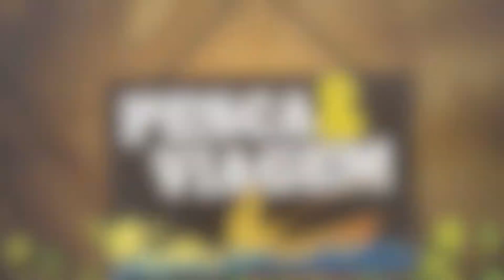Programa Pesca e Viagem São Félix do Xingu PA 1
Pescaria em são Félix do Xingu com muitos peixes para vocês.